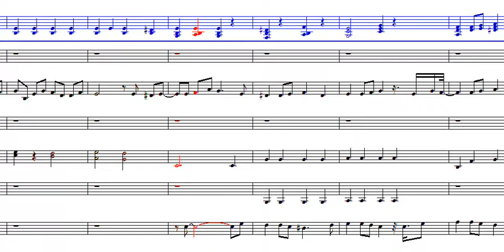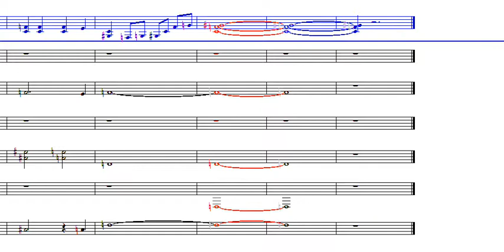sandipatty viadolorosa e moll orchestra